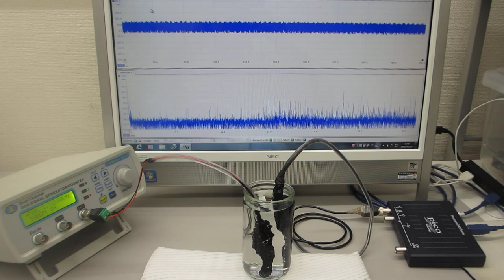ガラス容器の表面弾性波利用技術（超音波システム研究所）